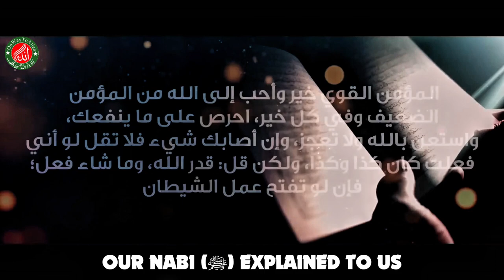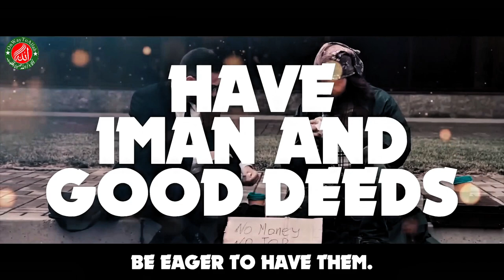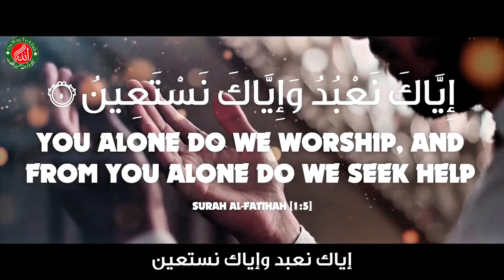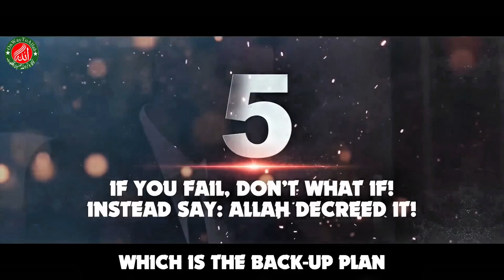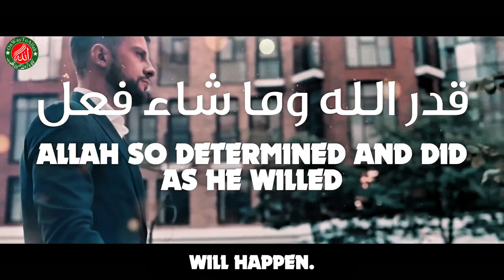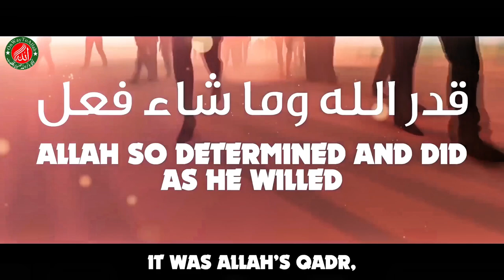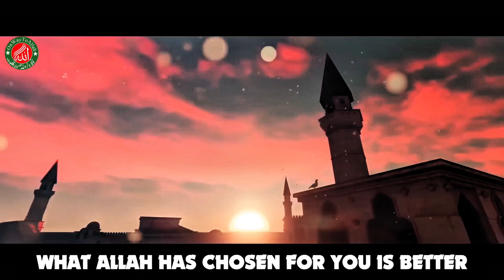LIFE-CHANGING MOTIVATION BY MUHAMMAD (ﷺ)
Topic:LIFE-CHANGING MOTIVATION BY MUHAMMAD (ﷺ)
On Way To Allah
YouTube Channel, Representing the Islamic Scholar, Motivational Speaker, Naat Sharif and Spiritual Leader
We are uploading the Lectures of Quran E Majeed, Hadees (Hadith) Naat Sharif and History of Islam. We Try to Publish or Upload the Speeches on the Topic of Islamic Way of Life & Sunnah ( Sunnat)

On Way To Allahis an Islamic teaching page that provides knowledge about Islam and Sunnah.
Our Moto: Is to bring lost people onto a straightway. A pure Islamic platform without any controversy.

Must watch our videos and stay with us for future videos.